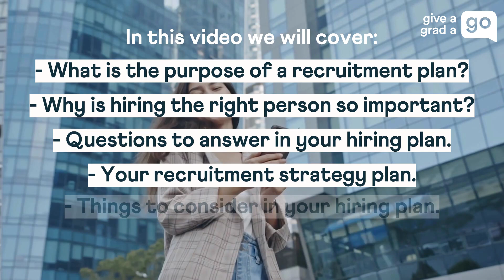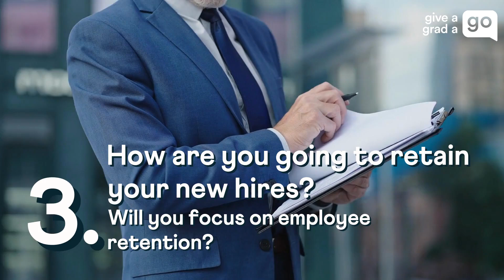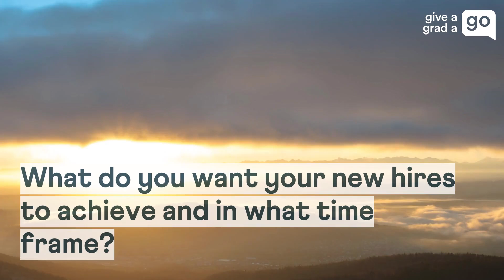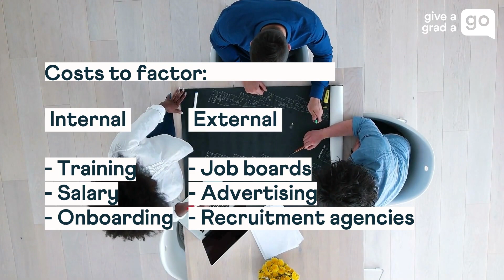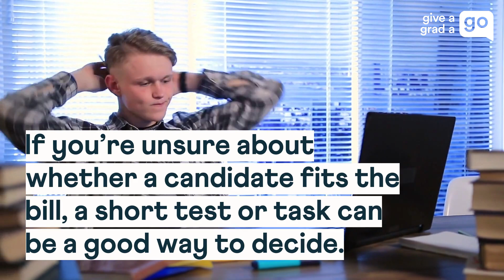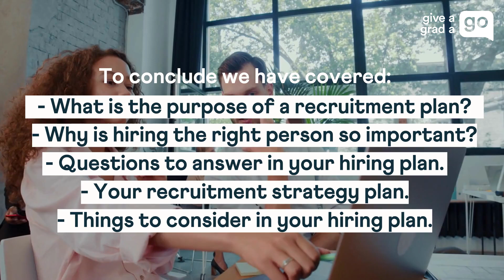How to Create a Hiring Plan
Welcome to our latest video from Give a Grad a Go ‘How to create a hiring plan'

In this quick video, we take a look at:
• What is the purpose of a recruitment plan?
• Why is hiring the right person so important?
• Questions to answer in your hiring plan
• Your recruitment strategy plan.
• Things to consider in your hiring plan.

If you’re looking for help with hiring, help with hiring the right candidates and help with hiring decisions you’ve come to the right place.

Here are some questions your business should ask when looking to create a hiring plan:

•  What are your targets? – in terms of revenue and wider business goals
•  What is your budget? – including both internal and external hiring costs
•  How are you going to make sure your new hires stay? – will you create an effective onboarding plan, and focus on how to retain graduates?
•  Why is it important to hire the right person? – do they mesh with the company culture?
•  What is the role specification?

So, if you’re after help and advice on how to create a hiring plan, watch this video!

Knowing how to recruit the right person for the job is not an easy task.

What the ‘right person’ looks like varies from industry to industry, so it’s hard to pinpoint exactly what you’re looking for when recruiting new staff.

A solution to this is to build a strategic hiring plan that encompasses what type of hire you’re looking to make, how much experience they need and how you will support their development.

It also helps you look at how many new hires your business can (and should) budget for.

By using our expert recruitment advice, we’ll be able to help you devise a recruitment strategy plan and assist you in recruiting the right person for the job.

Here's what we're covering:
• 00:00 - How to create a hiring plan intro
• 00:19 - How to write a hiring plan contents
• 00:39 - What is the purpose of a recruitment plan? The purpose and importance of recruitment plan
• 00:57 - Why is hiring the right person so important?
• 01:26 - Questions to answer in your hiring plan, hiring plan questions, hiring plan tips
• 02:03 - Recruitment strategy steps, steps in recruitment
• 04:51 - Conclusions - How to recruitment plan, recruitment strategy plan

If you're thinking about recruiting graduates or looking for graduate jobs, you’ve come to the right place! Give a Grad a Go is the UK’s leading multi-sector graduate recruitment agency.

Since 2009, we have facilitated the growth of hundreds of companies, allowing thousands of graduates to professionally develop in the early stages of their careers.

Whilst having a huge range of clients across the UK, we focus predominantly on London jobs and London recruitment.

As part of our award-winning consultancy, we offer a variety of bespoke graduate recruitment services specialised to fit your businesses needs, with the goal to make the recruitment process as easy and smooth as possible for you

Whether you are looking to make a one-off hire or forge a long-term partnership, we can help you define and achieve your graduate & early career hiring targets with a service that is right for you.

Whichever service you decide fits you best, our approach to ensuring we find you the best candidate for the role will stay the same. Through advertising the job role on our website, on many of the UK’s top job boards, and marketing to our own database of thousands of graduates, we will always ensure that your role receives maximum exposure, whilst engaging with the right audience.

If you are thinking about employing staff, why not consider recruiting graduates? Watch our UK recruitment video for more information, or head over to our website to find out the benefits of employing graduates and exactly how we go about helping employers like you hire graduates